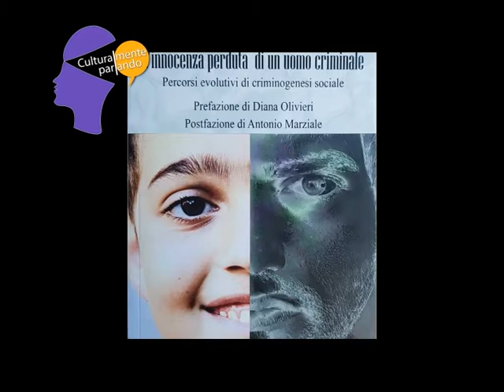RTI | CULTURALMENTE PARLANDO GIUSEPPE BRUNO